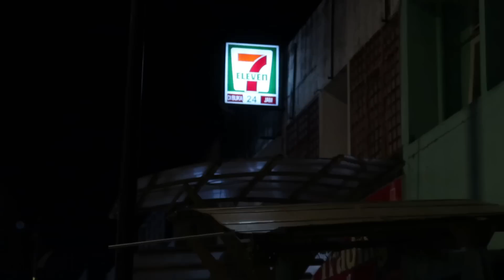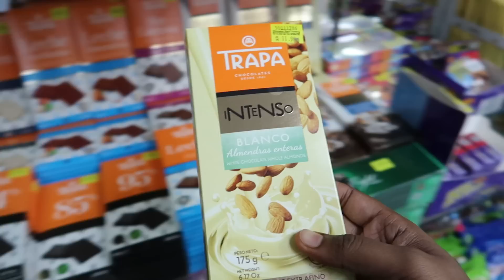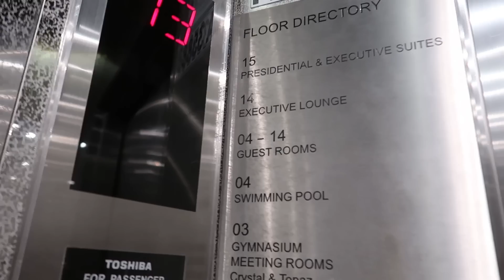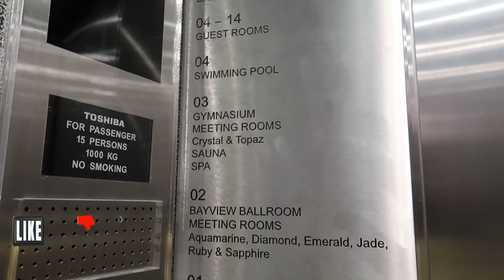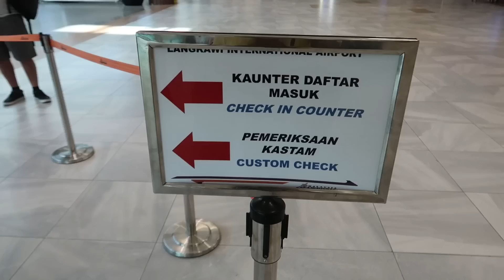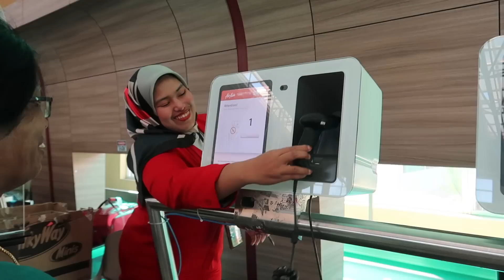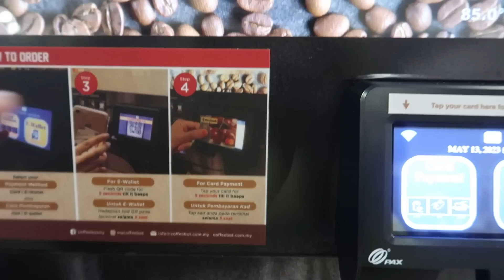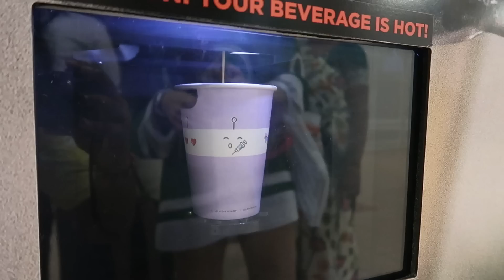MALAYSIA Travel Diary ✈️❤️: Langkawi to Kuala Lumpur Flight Journey | Tamil Travel Vlog {EP - 7}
Welcome to the enchanting island of Langkawi, where natural beauty meets cultural wonders. Join us on a captivating journey as we explore the iconic Eagle Square and embark on an unforgettable flight from Langkawi to Kuala Lumpur.

Our adventure begins at Eagle Square, a magnificent landmark that showcases a majestic eagle statue, symbolizing the island's rich heritage. From the stunning waterfront views to the vibrant atmosphere, Eagle Square is a must-visit destination for any traveller exploring Langkawi.

But the excitement doesn't end there! Join us as we board a flight from Langkawi to Kuala Lumpur, soaring through the skies and witnessing the awe-inspiring landscapes of Malaysia from above. Experience the thrill of takeoff, the tranquillity of cruising at high altitudes, and the anticipation of landing in the bustling capital city.

🗓️ Trip Month: May 2023 (10 Days Trip)

💰PACKAGE COST (Note: The package cost may vary seasonally)💰
👉10 Days Trip: 1,85,000 INR (All Inclusive)
👉6 Days Trip: 1,08,000 INR (All Inclusive)

1. Canon G7X Mark 2
2. Manfrotto Mini Tripod
3. Seagate Expansion 1.5 TB
4. Adofys Gorilla Mini Tripod
5. Gigza Hard Drive Case
6. Rode Video Microphone
7. GoPro Hero 7
8. Adofys Flexible Gorillapod Tripod
9. San Disk Cruzer Blade 128GB
10. Boya Microphone
11. Boat BassHeads Headphone
12. Poco F1 (6GB+64GB)
13. HP 15 Intel Core 8th Generation
14. Blue Snowball Mic
15. Zoom H1N Mic